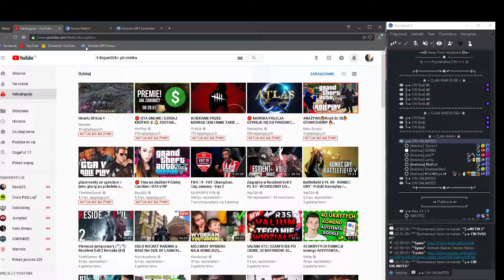SKILL| Invictus" vs RastaFR